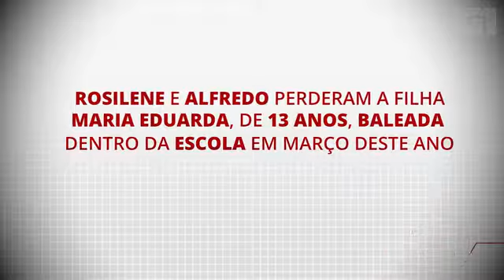Cerca de 550 mil moradores do RJ sofrem de transtorno causado por traumas da violência;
Cerca de 550 mil moradores do RJ sofrem de transtorno causado por traumas da violência; só 2,4% têm diagnóstico